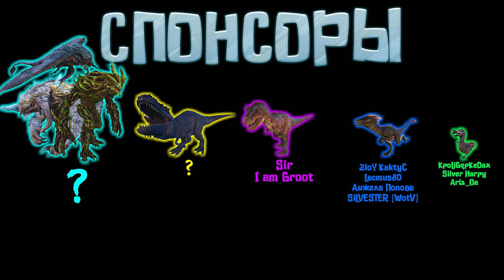ПОДПОЛЬНЫЕ КУЛАЧНЫЕ БОИ, ПРОХОЖДЕНИЕ КРОВЬ И КОСТЬ - Cyberpunk 2077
Как пройти бойцовский клуб в киберпанк 2077. Задание Кровь и Кость.
Бесплатное авто. Золотой шестиколесный кабриолет. Культовая снайперская винтовка. Скрытый магазин холодного оружия.
Советы по прохождению задания  Кровь и Кость. Максимальная сложность.

Таймкоды:
00:00 Вступление
00:20 Стартовый набор
00:30 Дешевые импланты
01:05 Расходники, аптечка, стимулятор выносливости, еда, вода
01:18 Задание Кровь и Кость
01:29 Задание Кровь и Кость: Кабуки - Близнецы
01:44 Советы и тактика
04:20 Задание Кровь и Кость: Пасифика - Озоб
04:23 Рецепт на легендарную гранату
05:05 Задание Кровь и Кость: Ранчо Коронадо - Лосиха
06:14 Задание Кровь и Кость: Аррой - Бак Арнольд
07:12 Культовая Снайперская Винтовка Ноль - Пять
07:27 Задание Кровь и Кость: Глен - Цезарь, Сесар Диего Руис
07:54 Бесконечные деньги
08:22 Бесплатная машина, золотой шестиколесный кабриолет
08:50 Финальный бой задания Кровь и Кость
09:41 Ратататата
10:00 Совет для боя с Хьюз Бритва
11:26 Хьюз Бритва
12:27 Забавный момент
12:48 Итог
13:14 Подпишись!
13:29 Спонсоры
13:53 Wake the f*** Up Samurai, we have a city to burn.

Cyberpunk 2077 приключенческая ролевая игра, действие которой происходит в мегаполисе Найт-Сити, где власть, роскошь и модификации тела ценятся выше всего. Вы играете за V, наёмника в поисках уникального устройства, позволяющего обрести бессмертие. Вы сможете менять киберимпланты, навыки и стиль игры своего персонажа, исследуя огромный открытый мир, где ваши поступки влияют на ход сюжета и всё, что вас окружает.